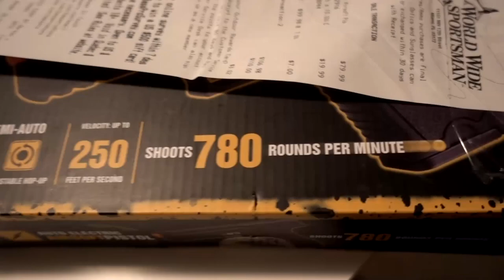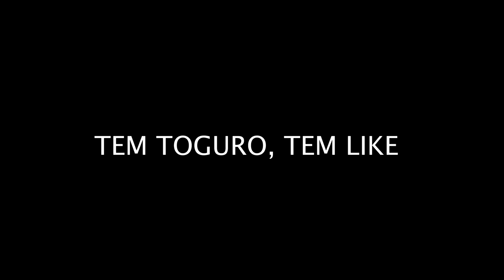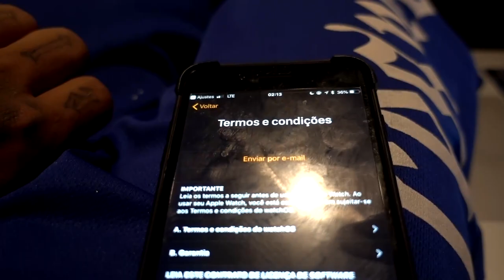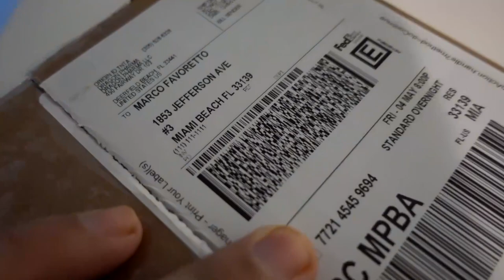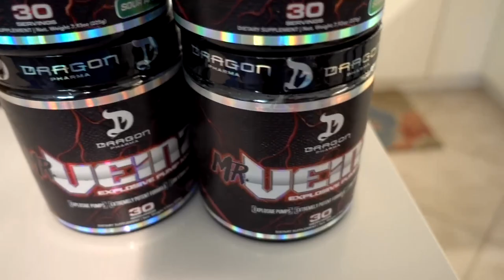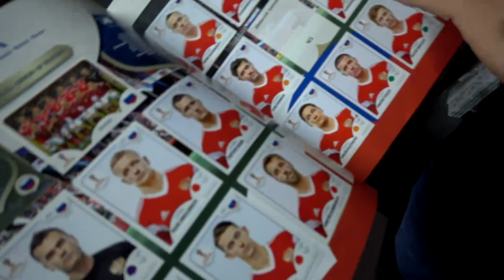BRASILEIRO QUE VENCEU NA GRINGA